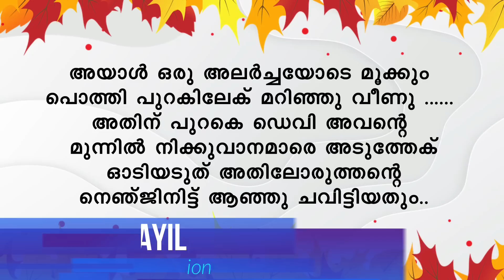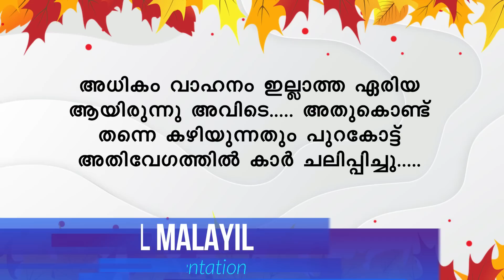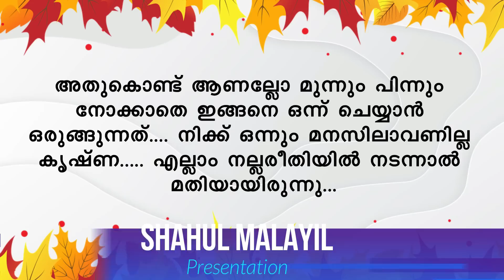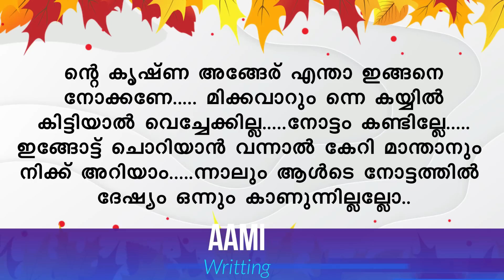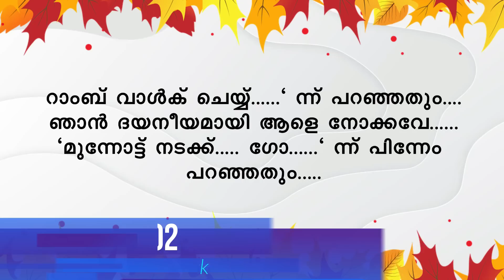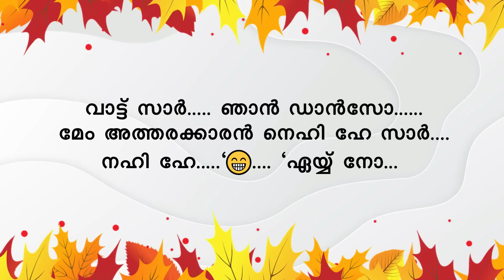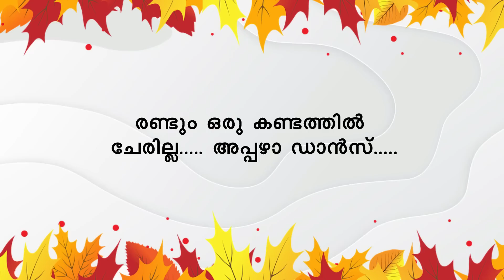കട്ടക്കലിപ്പന്റെ കാന്താരിപ്പെണ്ണ് PART 13 |SHAHUL MALAYIL |MALAYALAM STORIES ശിവ മോഡൽ ഗേൾ ആയപ്പോൾ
പ്രണയശ്രാവണാസുരം( കട്ടക്കലിപ്പന്റെ കാന്താരിപ്പെണ്ണ്)
കോമഡിയും ട്വിസ്റ്റും റൊമാൻസും തുടങ്ങി നിങ്ങൾ ആഗ്രഹിക്കുന്ന എല്ലാമുണ്ട് കട്ടക്കലിപ്പന്റെ കാന്താരിപ്പെണ്ണ് എന്ന ഈ കഥയിൽ
കട്ടക്കലിപ്പന്റെ കാന്താരിപ്പെണ്ണ്  KATTAKALIPPANTE KANTHARIPENNU - PART 13
pranayasravanasuram
പ്രണയ ശ്രാവണാസുരം
Shahul malayil
aami
Malayalam story
Malayalam serial

shahulmalayilnew
whatsappstatus
shareej poonoor
MALAYALAM STORYS
ശാഹുൽ മലയിൽ
ഷാഹുൽ മലയിൽ
malayalam noval
audiobook malayalam
malayalam audio story
മലയാളം തുടർകഥകൾ